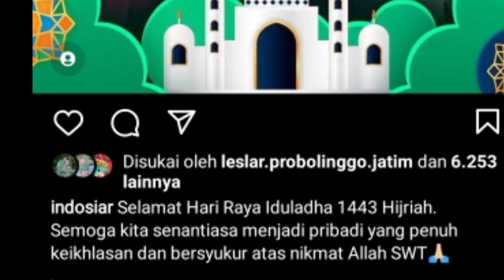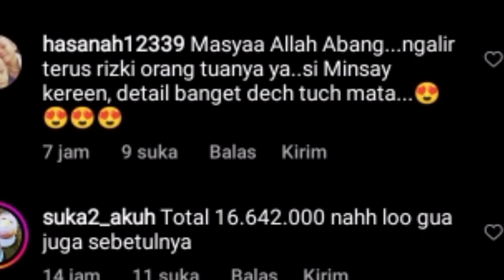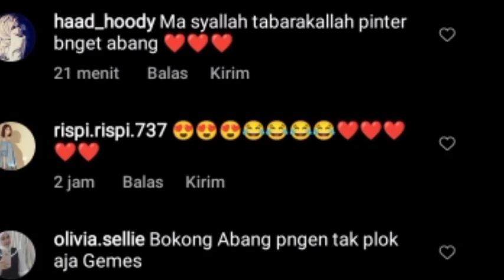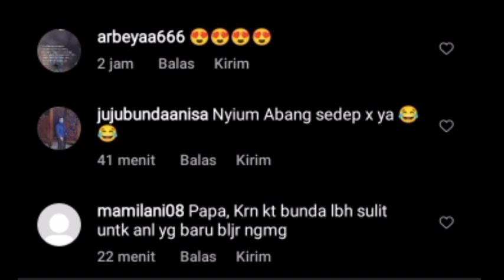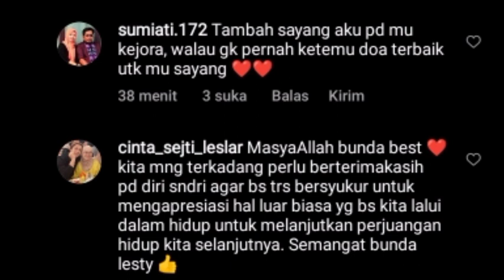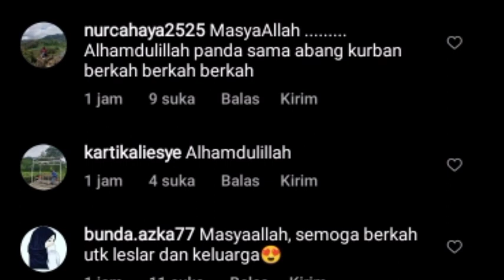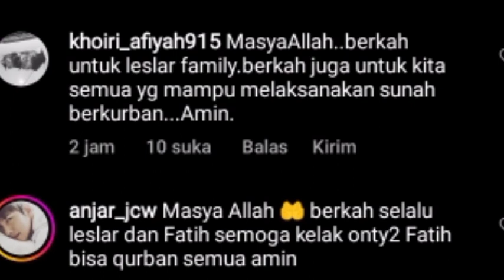LESTY UCAPKAN TERIMAKASIH PADA DIRINYA SENDIRI SOAL INI AYAH KEJORA BILANG INI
Lesti kejora
Lesti
Lesti kejora
lesty & risky
Indosiar
Lesti DA
lesty DA